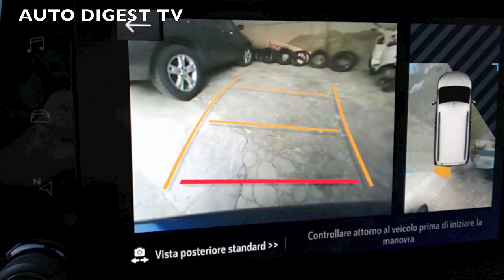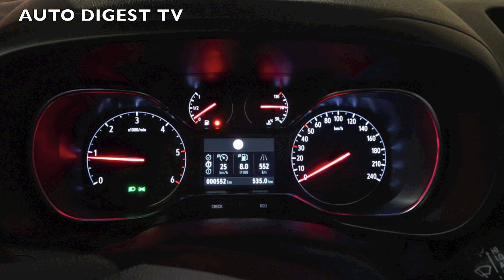TEST DRIVE : OPEL COMBO LIFE 1.5 dCi 130 CV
Auto Digest TV vi porta a bordo dell'Opel Combo Life, una vettura molto interessante che ha appena ricevuto il premio Best Buy 2019. Una vettura interessante che ha dotazioni e caratteristiche da monovolume compatto premium. Il motore 1.5 Diesel da 130 Cv e 300  Nm di coppia offre prestazioni brillanti . Comodo, spazioso e confortevole, in Italia costa fra 21.400 e 25.000 euro a seconda di motore e optional.